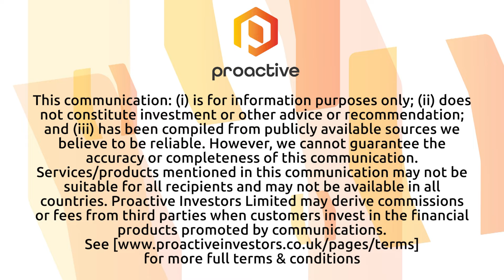Barton Gold focused on growing its resources during 2023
Barton Gold Holdings Ltd (ASX:BGD) CEO Alex Scanlon visited Proactive's London studio as part of a tour of the world's major markets to help "share the story" of Barton Gold, following a frenetic few months of exploration work.

Scanlon says that after a year of "proving the geological concept" in 2022, 2023 will be a year of "multiple resource growth updates."